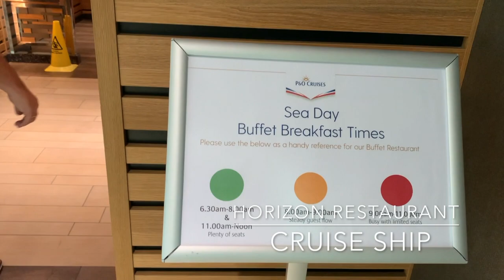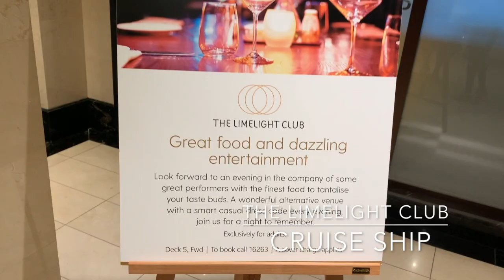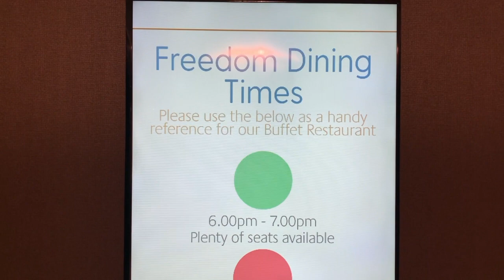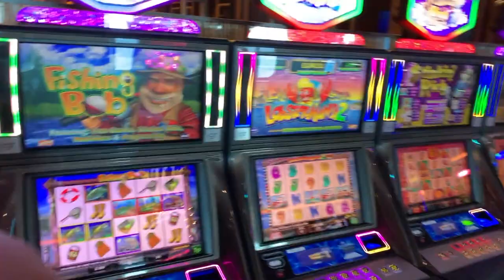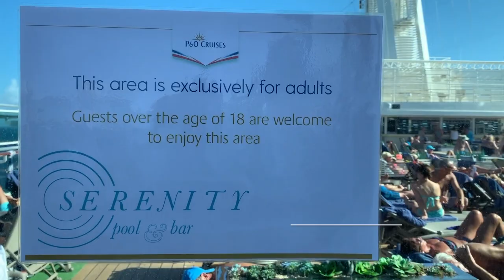P&O Britannia Cruise Tour & Walkabout! ∙ P&O Britannia Cruise | TRAVEL VLOG